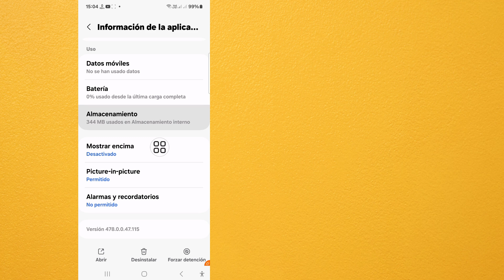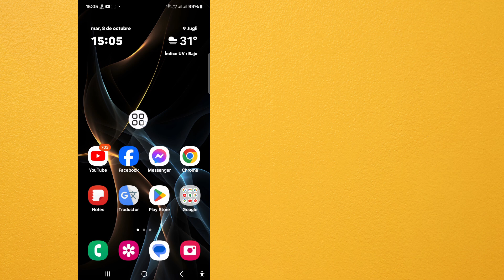Cómo solucionar el problema de que la opción Personas de Messenger no se muestra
Aquí en este video te mostraré [Cómo solucionar el problema de que la opción de personas de Messenger no se muestra]. Así que mira este video con atención y no te lo saltes, si te lo saltas, no lo entenderás muy bien, así que si tienes algún problema, puedes preguntarme y comentar a continuación. Intentaré resolver tu problema.

Otras consultas relacionadas:

Cómo solucionar el problema de que la opción de personas de Messenger no se muestra

¿Por qué no puedo ver personas en Messenger?

¿Cómo ver personas activas en Messenger?

¿Cómo soluciono los problemas de FB Messenger?

¿Cómo soluciono que no haya personas activas en Messenger?

 Cómo solucionar el problema de que la opción Personas no aparece en Messenger

Resolver el problema de que la opción Personas de Messenger no aparece

Problema de que la opción Personas de Messenger no aparece

Cómo solucionar el problema de que la opción Personas no aparece en Messenger 2024

Cómo solucionar el problema de que la opción Personas de Messenger no aparece

Cómo solucionar el problema de que la opción Personas de Messenger no está disponible

Reparar el problema de que la opción Personas de Messenger no aparece

La opción Personas no aparece en Messenger

Función Personas de Messenger

Función Personas en Messenger